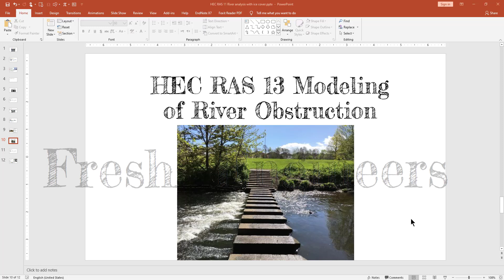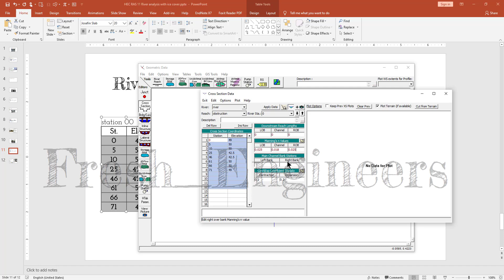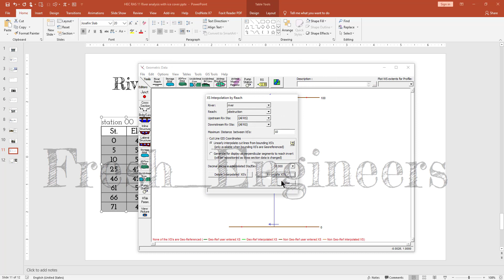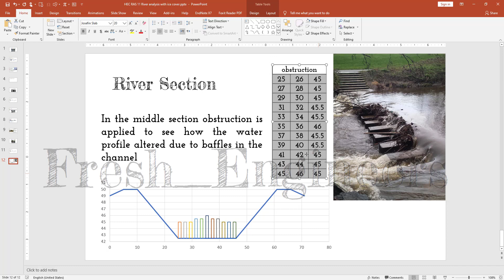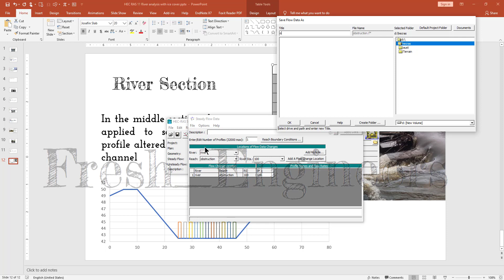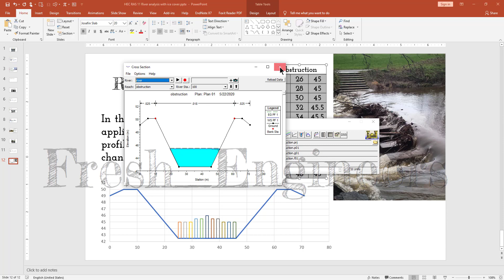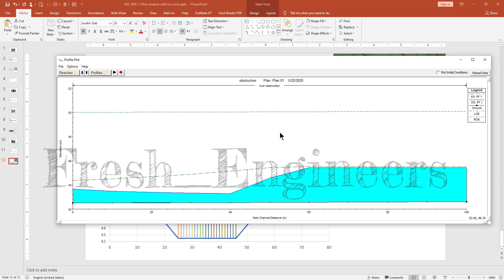HEC RAS Tutorial 13 Modeling of River Obstruction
In this video, river obstruction was modeled to know how water surface profile changes due to construction baffles in a specific cross-section.
river cross-section
station  elevation
0 49
5 50
10 50
25 42.5
46 42.5
61 50
66 50
71 49
river obstruction
start-station   end-station    elevation
25 26 45
27 28 45
29 30 45
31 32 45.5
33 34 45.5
35 36 46
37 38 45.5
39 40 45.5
41 42 45
43 44 45
45 46 45